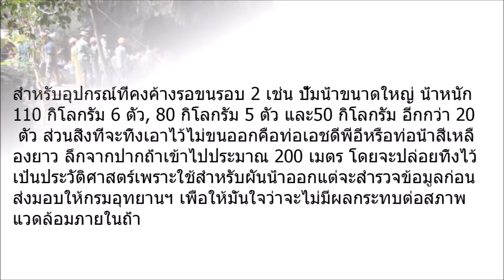ชีลขนอุปกรณ์เสร็จแล้ว ค้างถังจมทรายข้างในอีก 40 ถัง